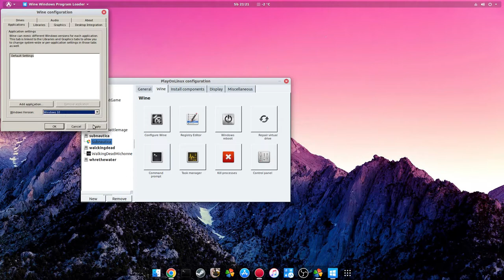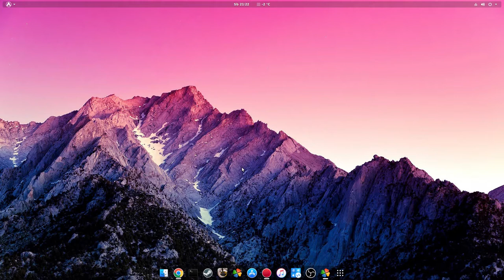Subnautica - Ubuntu 17.10 Wine 3.3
Testing the new wine version 3.3 on Nautica.